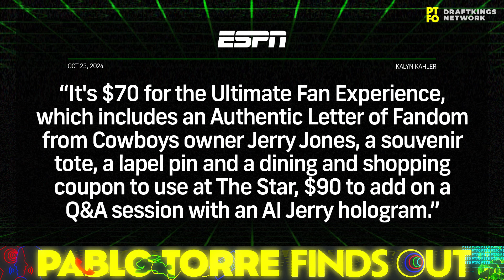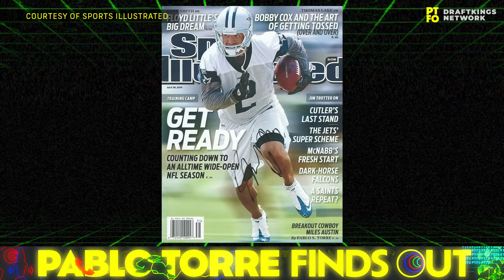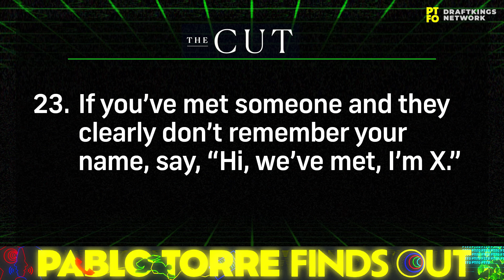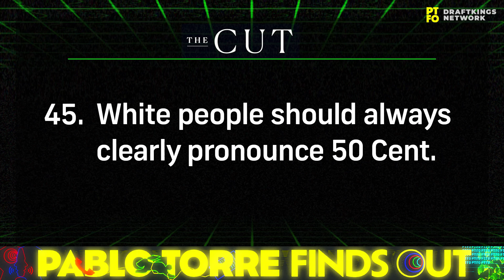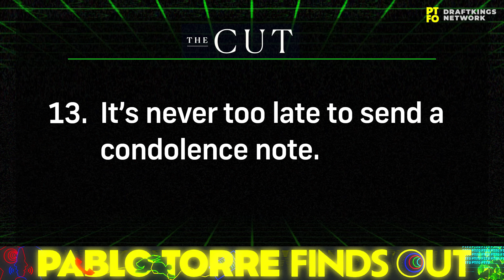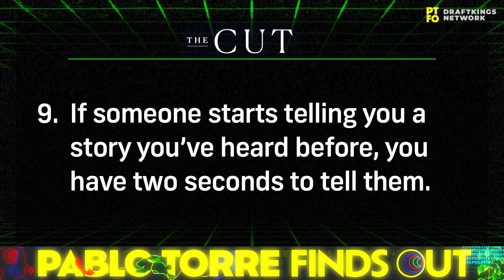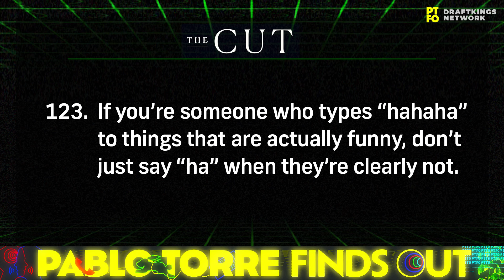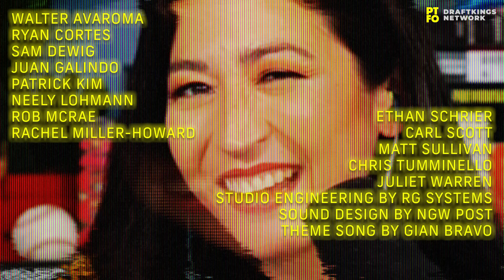Cowboys Owner Jerry Jones Picks Fame Over Football | PTFO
Is Jerry Jones a business savant or simply obsessed with fame? If your friend is dating someone you don’t like, are you obligated to say something? And is Mina Kimes physically capable of winking? All of this, and also: too many mentions of the word “lube.”

More:
Are Jerry Jones' fan tours a hurdle to a Cowboys Super Bowl?

Do You Know How to Behave? Are You Sure?